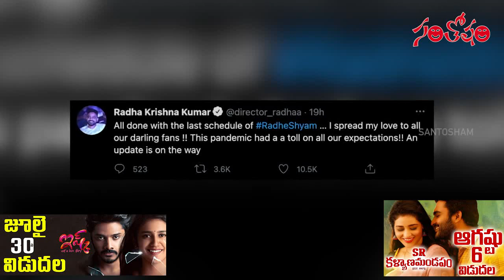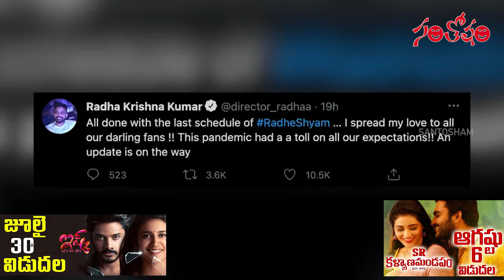ప్రభాస్ ఫ్యాన్స్‌కు గుడ్ న్యూస్ చెప్పిన ‘రాధేశ్యామ్’ డైరెక్టర్ | Santosham Film News